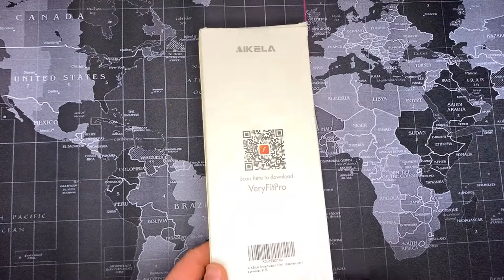AIKELA Smartwatch Economico | Recensione | Top Smart Watch e Fitness Tracker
AIKELA Smartwatch Economico Recensione  Recensione Smartwatch Economico AIKELA Top Smart Watch Fitness Tracker

Mouse Logitech G502 SE HERO
Selfie Ring per Tik Tok
TRUST REMO Speaker Set
Atheta Webcam
DJI Osmo Action Prime Combo(con accessori)
DJI Osmo Action Cam
AOYODKG Tablet 8 Pollici
FEIGO Tappetino per mouse Gaming - XXL
Cuffie Bluetooth 5.0 Senza Fili,Feob
homgeek Mini Frullatore 400W
Logitech G213 Prodigy Gaming Keyboard RGB
DJI Osmo Action Prime Combo
Silicon Power SSD PCIe M.2 NVMe 1TB Gen3x4
Dessipatore Alette di Raffreddamento in Alluminio
SanDisk Plus 480 GB
Dispositivo Chicco Bebecare
Dyson v11 Absolute
Aerocool LUX-650 Alimentatore da 650W 80Plus Bronze
HyperX Predator DDR4 16 GB Kit (2 x 8 GB), 3200 MHz
ASUS TUF B450M-PRO GAMING
Cassa per PC Itek ITGCR03
Ryzen 7 2700X, 3.7GHz
XFX RX 570 8 GB, edizione XXX
Amazon Fire TV Stick
AirPods Pro
Dream Rotation Projection Lamp
upHere 3PIN 120mm Ventola per pc